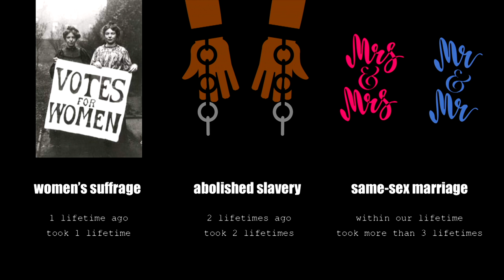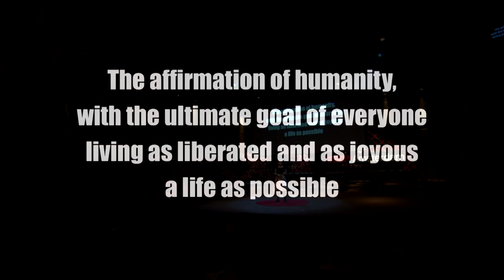The Power and Promise of Social Justice Activism | Zohra Moosa | TEDxAmsterdam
There have been many changes in our society; women’s right to vote, the abolition of slavery the legislation of same-sex marriage are a few examples in much of the world. But these changes take lifetimes to happen. Zohra Moosa explains how all of us can become an activist; that people working together really can change the world. Zohra Moosa is a feminist activist and currently the Executive Director of Mama Cash, the first international women's fund in the world. Based in Amsterdam and operating globally, the smallish but bold fund supports social justice and human rights groups, organizations, networks and movements led by women, girls, and trans and intersex people by providing financial grants and other non-financial resources. The fund was started 35 years ago as a solidarity fund by a group of women in Amsterdam, and continues today to collect resources from where it can to channel back to courageous feminist activists all around the world. This talk was given at a TEDx event using the TED conference format but independently organized by a local community.